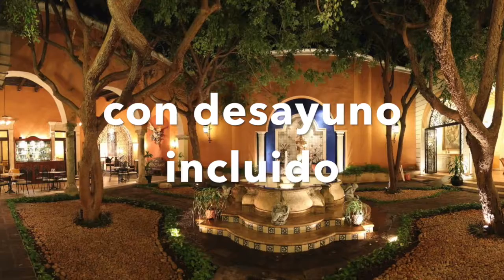Merida's ZENsational experience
Reconnect with Mother Earth and with yourself. Daily yoga and/or meditation practices at representative spots in Yucatan...
Also enjoy a sunset in the beach, a Mayan ritual, cenotes, hacienda, private ecological centers.

Find nature and balance :)